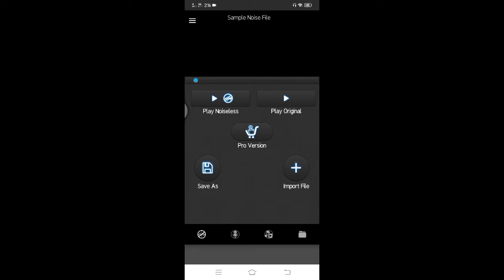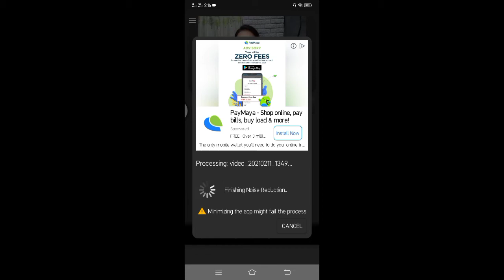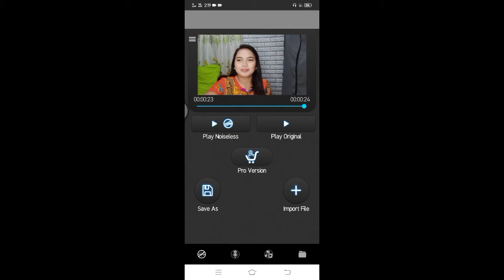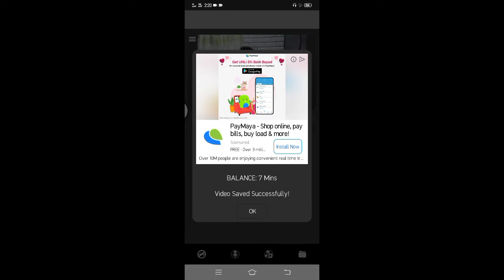PAANO TANGGALIN ANG BACKGROUND NOISE SA VIDEO | WENIELYN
Vlog 29